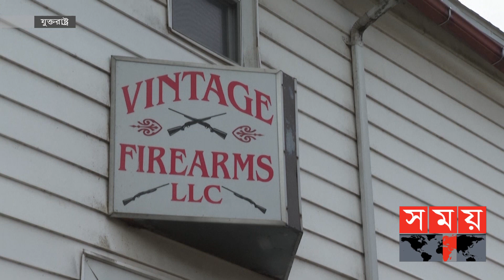বন্দুক নিয়ন্ত্রণ বিলে মার্কিন প্রেসিডেন্টের স্বাক্ষর | Joe Biden | USA Law | New Law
শনিবার ঐতিহাসিক একটি বিলে সই করেন মার্কিন প্রেসিডেন্ট জো বাইডেন। তার এই সইয়ের মধ্য দিয়ে যুক্তরাষ্ট্রে প্রায় তিন দশক পর বন্দুক নিয়ন্ত্রণে বড় কোনো আইন হলো। এই আইনের কারণে বহু প্রাণ রক্ষা পাবে বলে জানান বাইডেন।